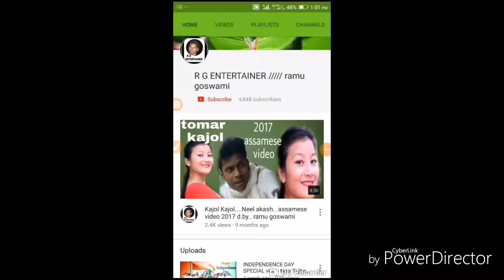100%Love Bangla Best Motivation video❤ by..R G ENTERTAINER..ramu goswami👌 Tripura you tubers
100%Love Bangla Best Motivation video❤ by..R G ENTERTAINER..ramu goswami👌 Tripura you tubers

how was you know? ? what is real love? ?
script... ramu goswami